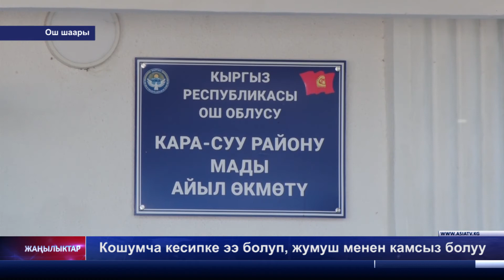Кошумча кесипке ээ болуп, жумуш менен камсыз болуу